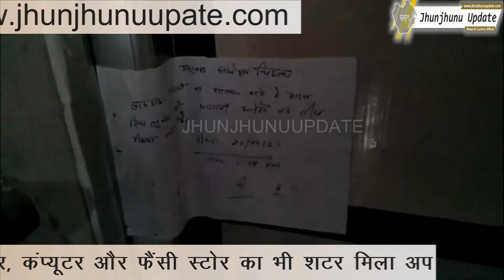JHUNJHUNU I चिड़ावा में खुले मिले ब्यूटी पार्लर, काॅस्मेटिक स्टोर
झुंझुनूं के चिड़ावा में किस तरह जन अनुशासन पखवाड़ा के नियमों को हवा में उड़ाया जा रहा है। यह खबर आपको बताएगी। जी, हां झुंझुनूं के चिड़ावा में अनुमति ना होने के बावजूद भी ब्यूटी पार्लर, फैंसी स्टोर, काॅस्मेटिक की दुकान, हार्डवेयर और कंप्यूटर शाॅप्स आदि खुले हुए मिले है। जिनको चिड़ावा एसडीएम संदीप चैधरी ने सीज कर दिया है। एसडीएम संदीप चैधरी ने बताया कि आवश्यक सेवाओं के अलावा सभी दुकानें बंद रखने के आदेश सरकार के है। लेकिन कोरोना के बढते प्रभाव के बावजूद भी बिना अनुमत दुकानों को खोला जा रहा है। जिसके खिलाफ कार्रवाई की गई है।